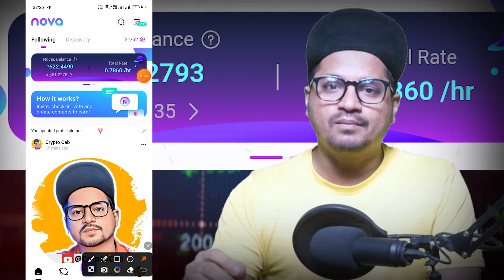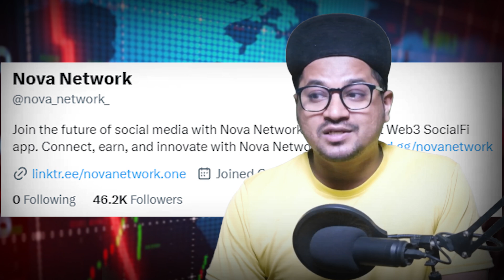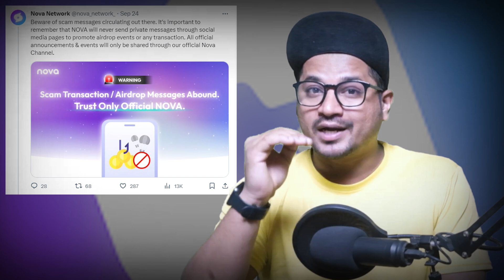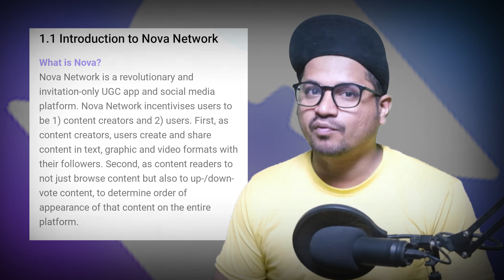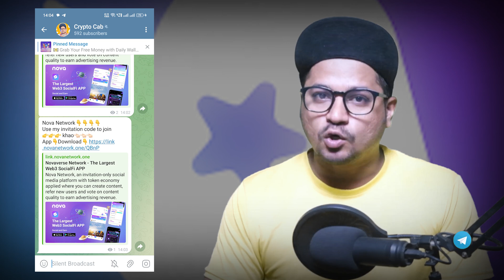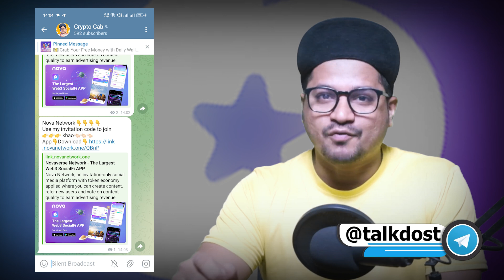Nova network new update | nova network kyc | nova network withdraw